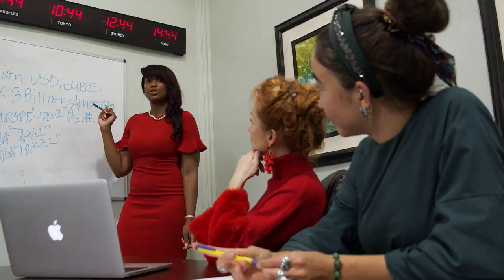Hardest But Most Effective Way to Mature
Find Out the 3 Subconscious Strategies that Sociable People Use for Endless Topics [Free Lesson]

0:00 Intro / Overview
1:13 The Hardest Growth
2:01 Reinforced Negative Habits
2:32 Social Benefits of Being in Control
2:49 Not Rushing the Process
3:11 The Trap

Send me a comment or question anonymously.

We’re all unique and valuable individuals. No one is a burden. Stay strong. Stay healthy. Let’s breakthrough social barriers together!